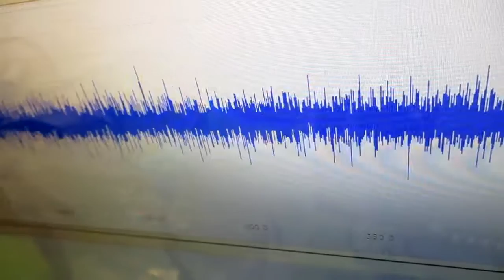小型ポンプを利用した「流水式超音波制御技術」